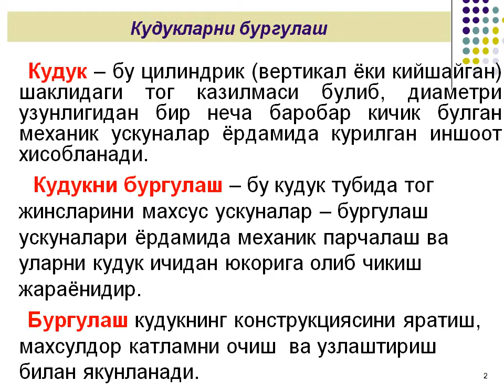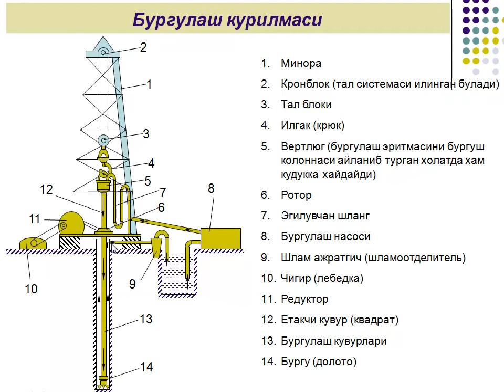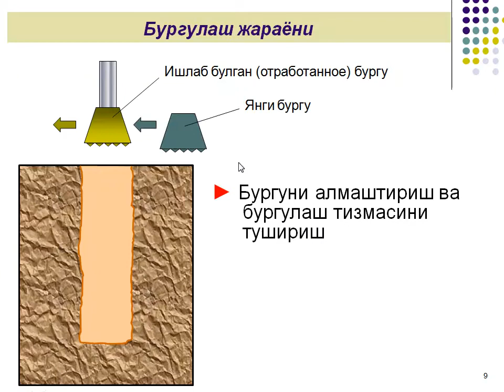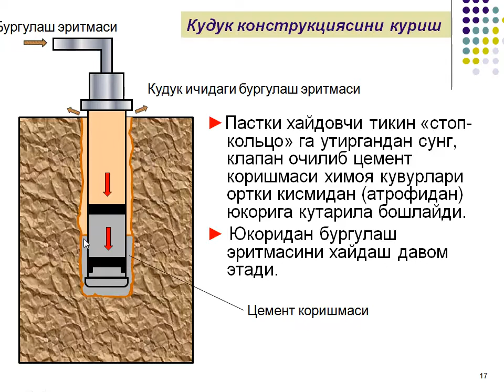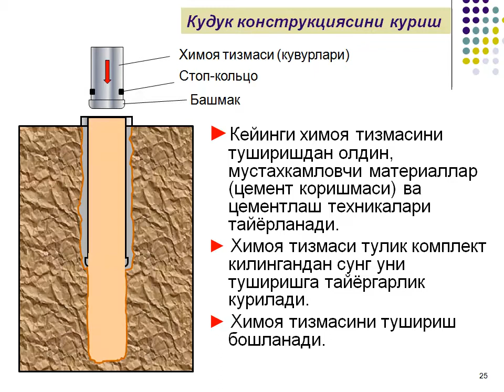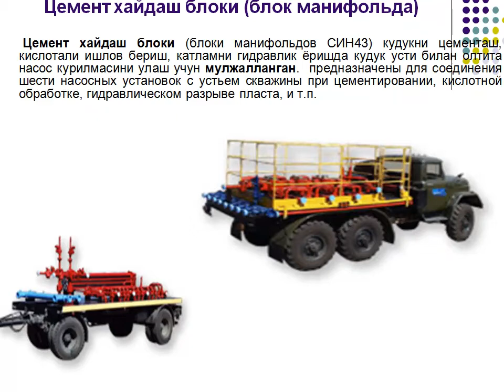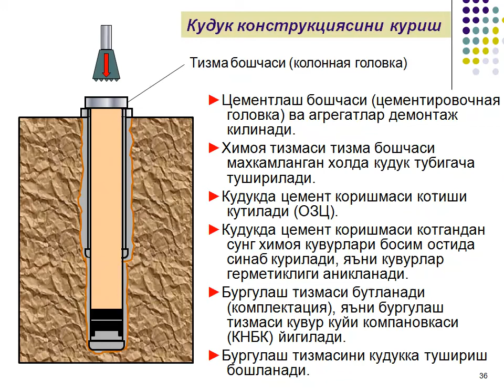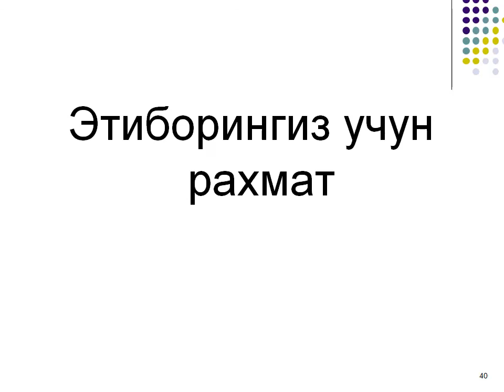NGQB Maruza 1 Quduq kanstruktsiyasini yaratish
Аннотация
Бугунги мавзуимизда кудукни бургилаш, бургилаш қурилмаси, бургилаш жараёни, кўтарип тушириш ишлари, қудук канструкцияси, цементлаш агрегати, цемент хайдаш блоки, цеменлашни назорат қилиш станцияси, ҳимоя тизмалари шу жараёнларни кўриб чикамиз.